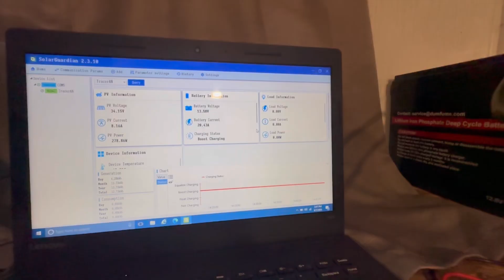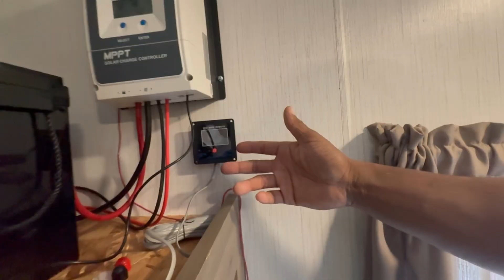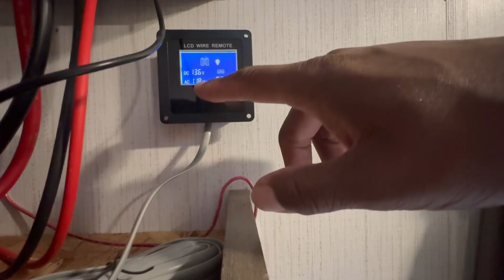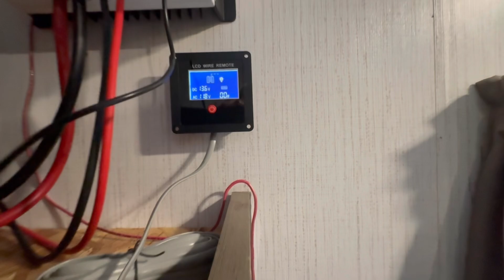Off-Grid Power: Our Solar + Battery System Explained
Are you curious about how to live off-grid and power your home without relying on the electric company? 🌱 In this video, we take you step-by-step through our complete solar setup — from the solar panels and charge controller to our battery bank and power station.

We explain exactly how we designed our off-grid power system to run our RV, 2 tiny homes, appliances, and tools while living on our land. Whether you’re preparing for homesteading, RV life, or simply want a reliable backup power solution, we hope this video will help you understand the process and if nothing else, inspire you to step out and just do it!

✨✨Some of the links in this description are affiliate links if you click on them and make a purchase, we may earn a small commission at no extra cost to you.￼

Solar Panels

Battery Charger

Power Station

Solar Charge Controller

SolarPanel Disconnect Switch